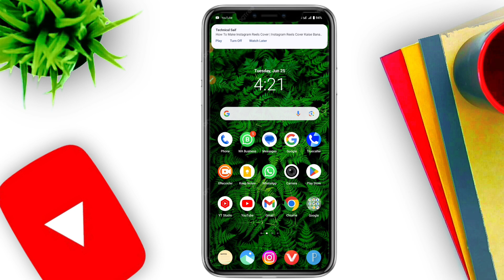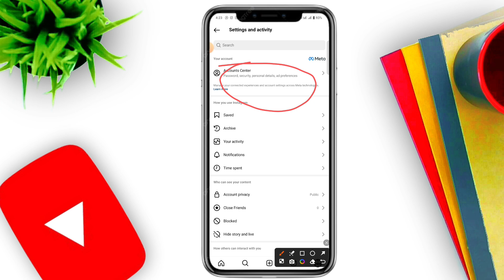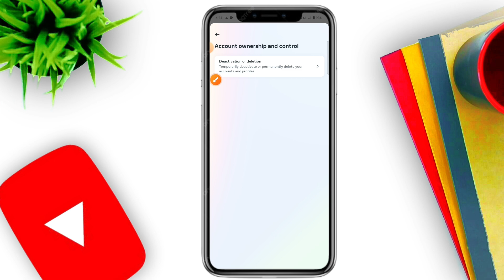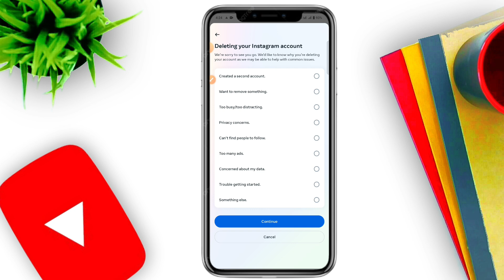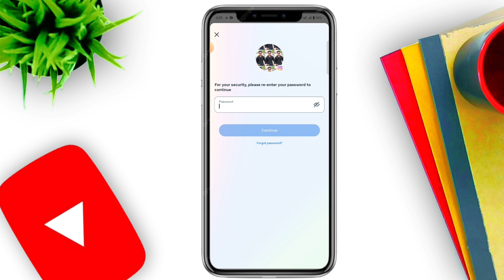Instagram account delete kaise kare permanently 2024 | instagram id delete kaise kare permanently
About this video- Namaskar doston aaj ki is new video me mai aap sabhi logon ko batane wala hu ki Instagram account delete kaise kare permanently 2024 | instagram id delete kaise kare permanently

Below topic covered :

tech boy umesh
instagram account delete kare